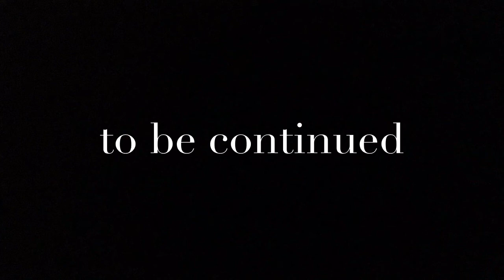CultureContinued+ Easter Special II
J.S. Bach "Erbarme dich" (St. Matthew Passion, BWV 244)

Benedikt Ofner - organ
Roman Strößner - violin
Solgerd Isalv - mezzo soprano

@culturecontinued (facebook)

Easter is very important for christianity, for family reunions, kids' plays and for freelance musicians who often work intensely during this time of year and live a long time from the fees generated. Easter 2020 won't be anything like what we are used to, therefore CultureContinued presents a few Easter Special Videos in addition to the daily episodes. Let the music comfort and inspire. The crisis will pass. The light will return.

If you want to support our mission to bring music to people in isolation, please share this channel with others, especially those who are not otherwise using social media and, if you can, join our crowdfunding, to help this project financially